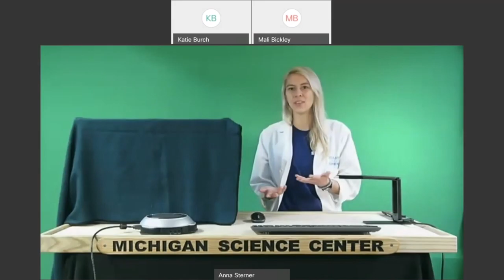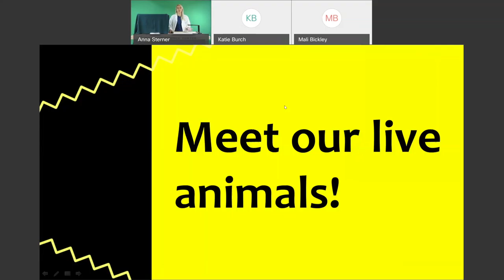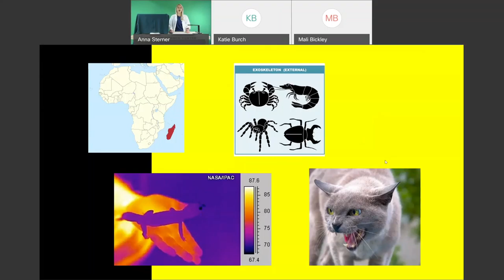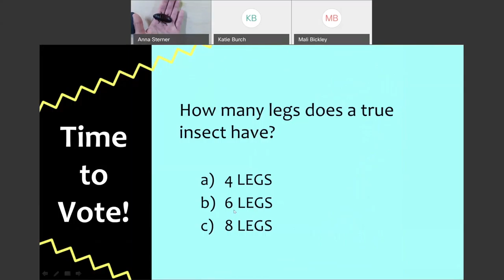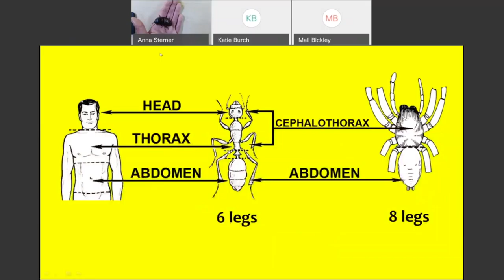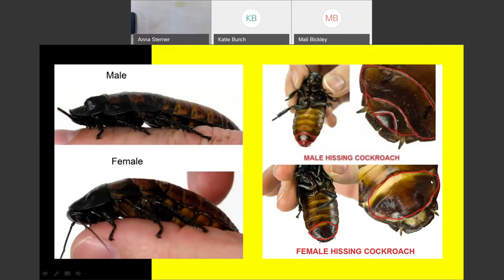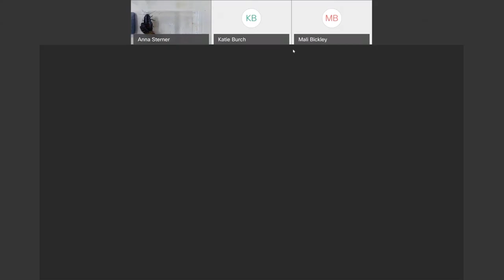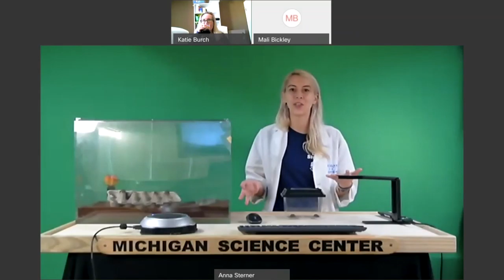Hissing Cockroaches - Michigan Science Centre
MiSci is home to two colonies of Madagascar Hissing Cockroaches. During this interactive life science program, we'll explore animal adaptations and learn about decomposers' role in Earth's ecosystems. This program will end with a live Q&A session about our animal friends.

Suitable for Grades 3-6